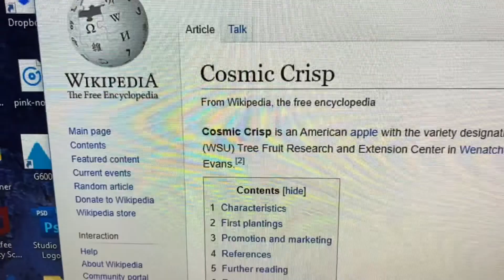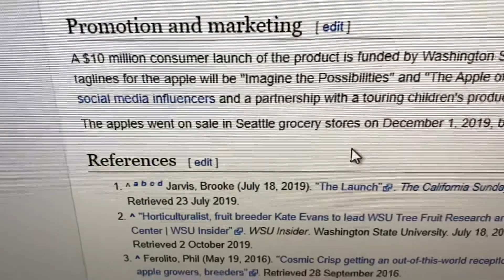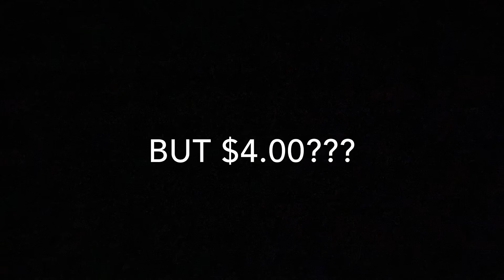Is the Brand New Cosmic Crisp Apple worth $4.00?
It sounds insane, right?   That’s a lot of dough for an apple.

And No, I am not turning into a good channel!
I’ll leave that to the professionals